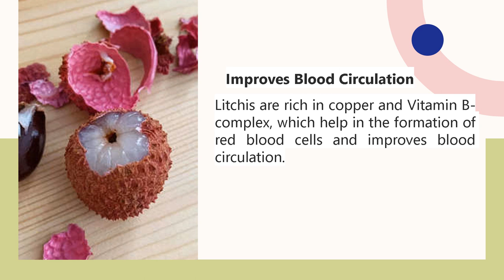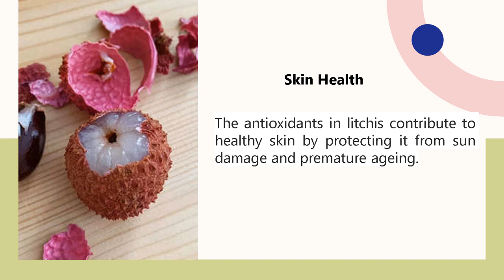10 benefits of consuming lychee in summer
10 benefits of consuming lychee in summer - Health Topics mentioned in this article